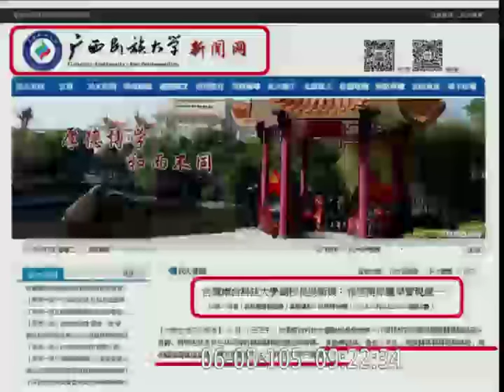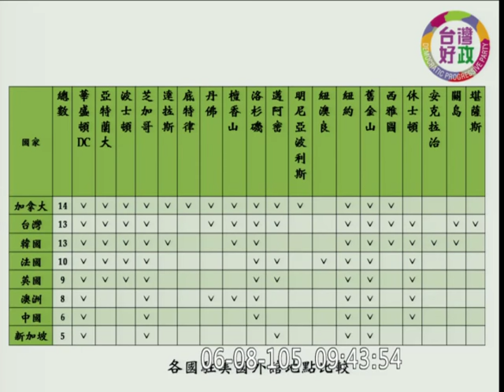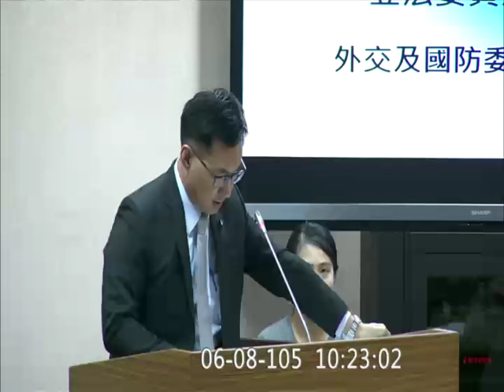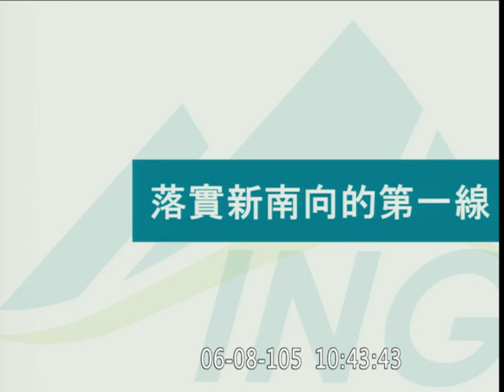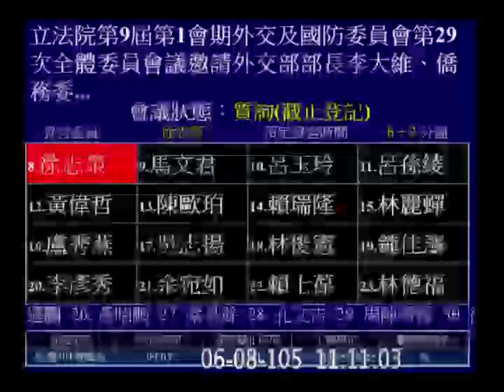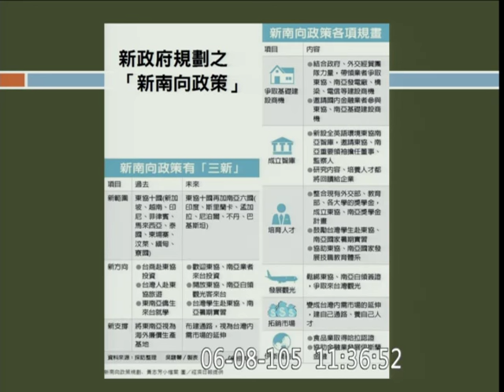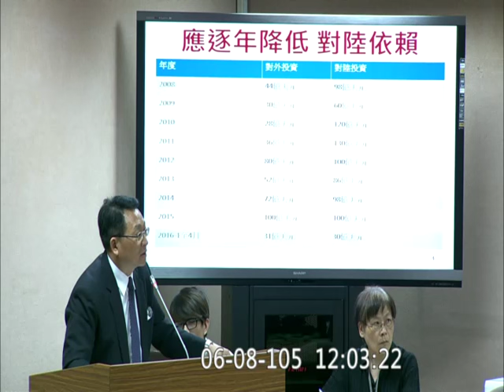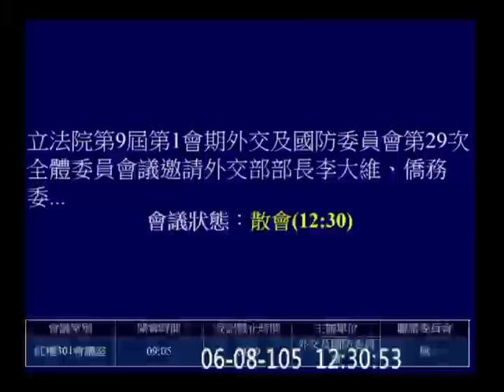20160608 「元首外交與新南向政策」王定宇 羅致政 林昶佐 蔡適應 陳亭妃 外交國防 【立法院演哪齣？】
邀請外交部部長李大維、僑務委員會委員長吳新興、經濟部次長、國家發展委員會副主任委員、科技部、行政院大陸委員會報告「我國推動元首外交與新南向政策之規劃」，並備質詢。

(歡迎分享嵌入或混合剪輯) custom y2016 m06 d08 hd c17